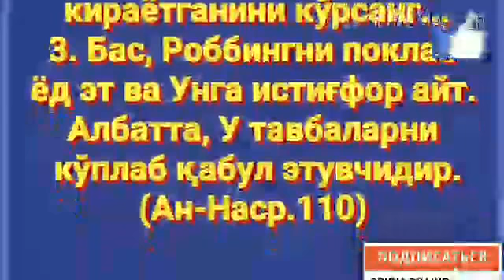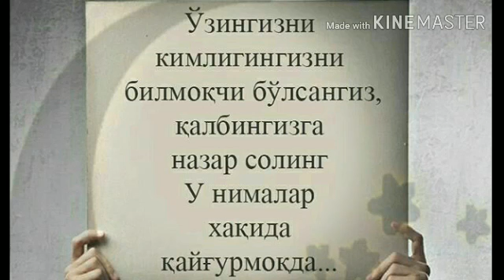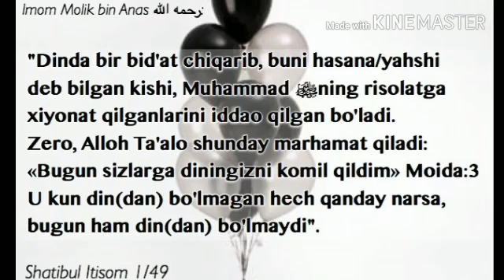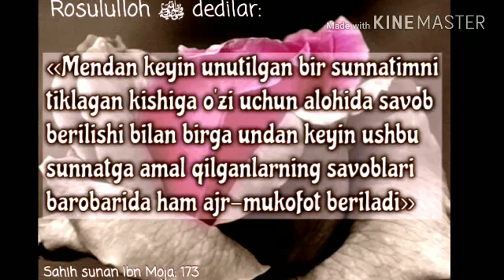13 Дарс «ДУОДАГИ ШИРК Навақиз Алъ ислам» Абдуллоҳ Зуфар Ҳафизаҳуллоҳ